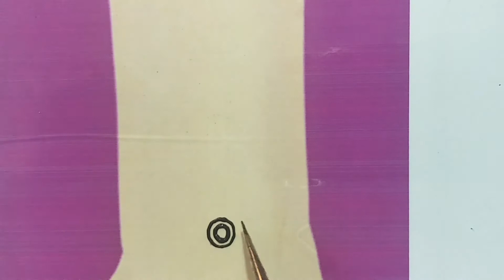arabic mehndi design 2021 | mehndi design fo back hand | Eid special mehndi design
Mehndi Design for Hand by Moon Mehndi Art,
This Channel about Mehndi Design ,

Signature mehndi
Beautiful Hand and Finger Mehndi
Easy and simple Mehndi Design
Finger Mehndi Design
Bridal Mehndi
Bunch Mehndi Design

mehndi images,
 mehndi design,
Mehndi designs,